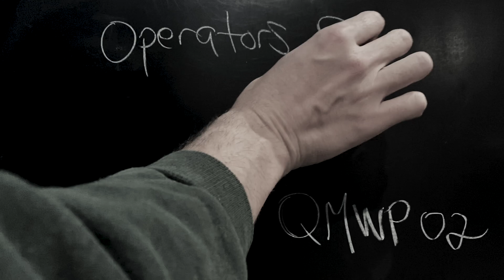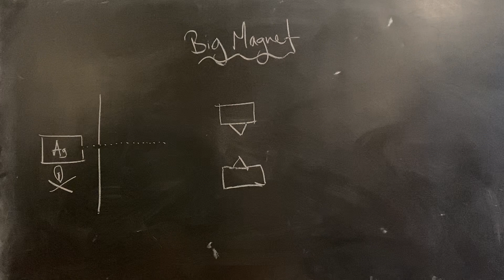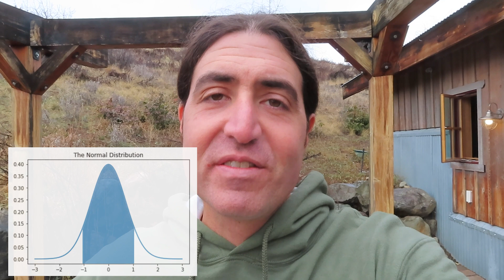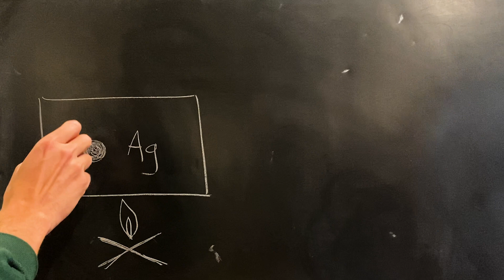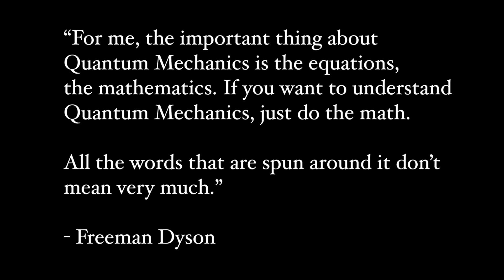Operators and Observables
Welcome back to our open access course on Quantum Mechanics!

Quantum Mechanics for the Working Professional
Episode 02 : Operators & Observables

(Go here for the exercises!)

Description and Timestamps:

The main idea of this section connects measurement in Quantum Mechanics to linear operators - matrices - which act on quantum state vectors. This is the first of many passes through this material, and we start the discussion using our knowledge of spin and the two-level systems from section 1.

In this module we will review:
    1. Observables in Quantum Mechanics
    2. How observables act as Linear Operators
    3. Expectation Values for Operators
    4. Statistical Variance

Timestamps

2:06 : Measurement of Spin and the Spin operator
4:54 : Measurement Rant.
6:32 : Definition of the Expectation Value and 3 examples
11:08 : Statistical Variance
13:12 : A few examples